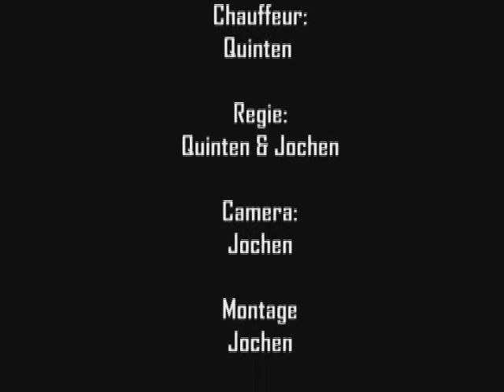Film: De zoutkorrels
Een film gemaakt door de JongVerkenners en hun leiding van Scouts Sint-Jan Oostende. Het is gebaseerd op het programma De Peperbollen.